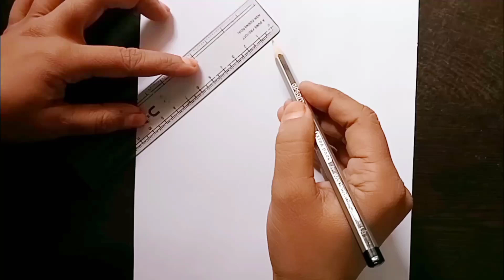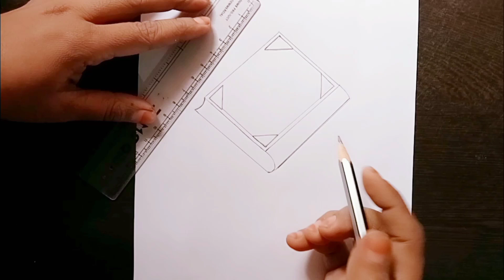How To Draw Quran With Tasbeeh Step By Step| Beautiful Quran Drawing| Islamic Art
# How To Draw Quran With Tasbeeh Step By Step